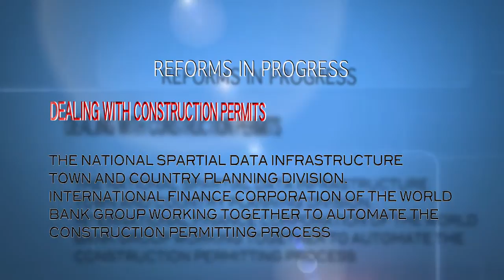MTII Achievements 3 ...